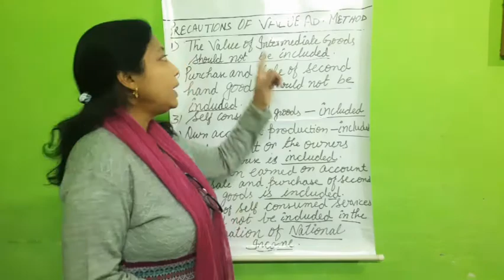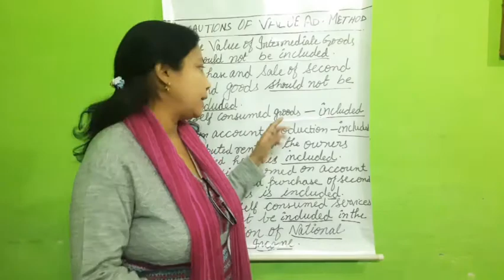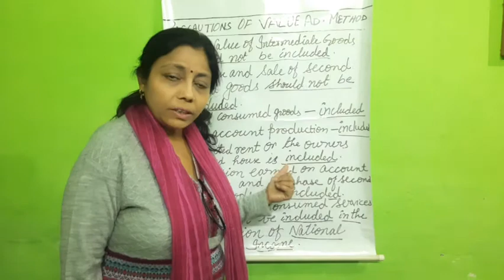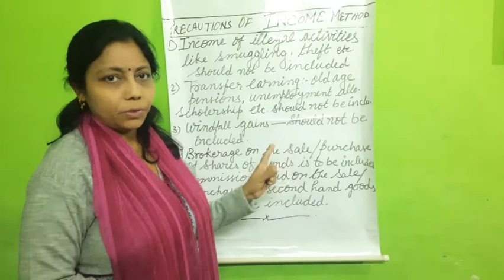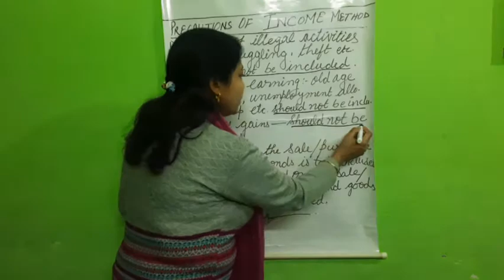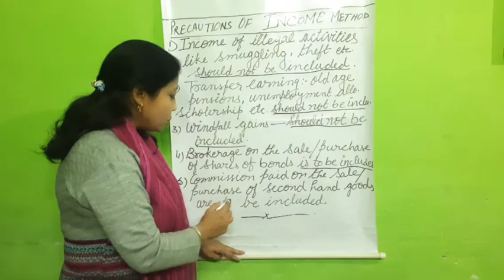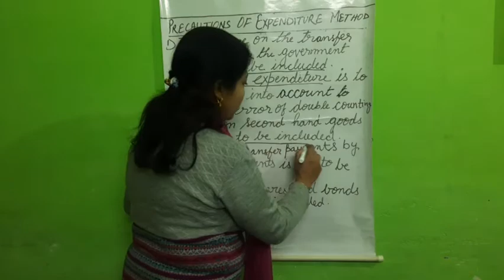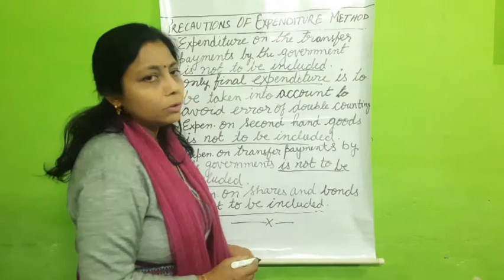Precautions of Value added method | Income method and Expenditure method in ONE VIDEO, Fully Explain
This video contains a brief explanation of the concept of economics with detailed knowledge and in last with important questions.